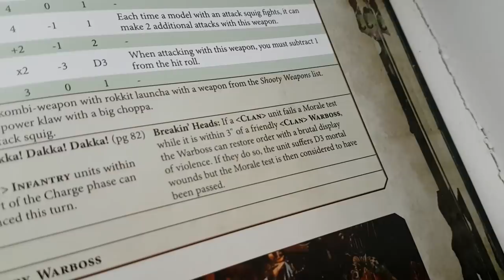Iron Hands vs Orks, 8th edition Warhammer 40k battle report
SayHiPaul is back and this time he has brought the Iron Hands to take on Murphy's Waagh. It's a big one. It's a 3000 point matched play game.